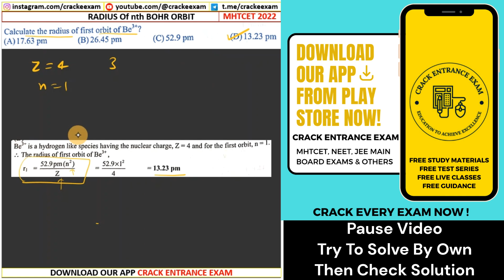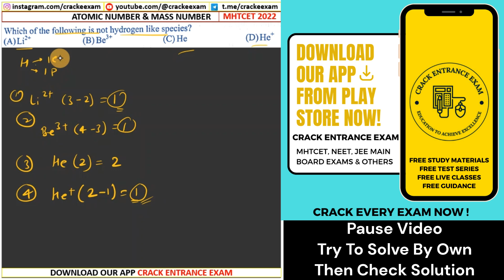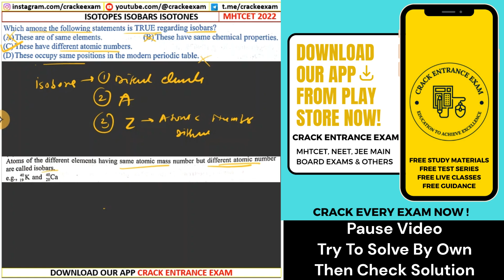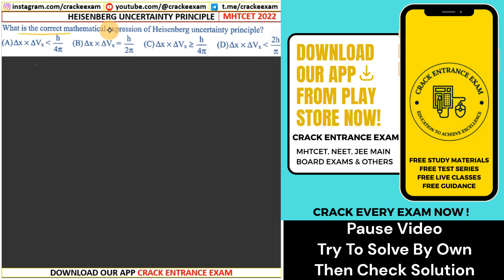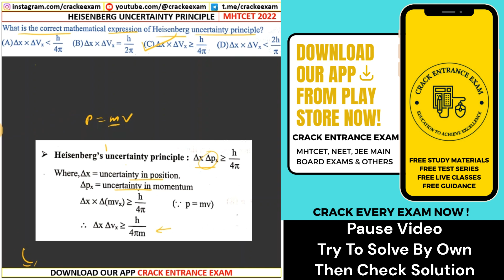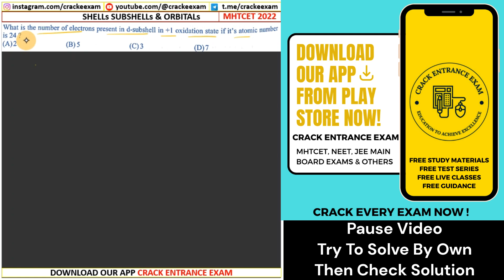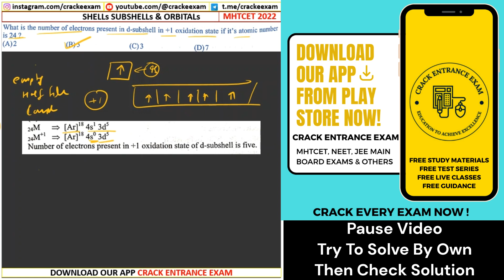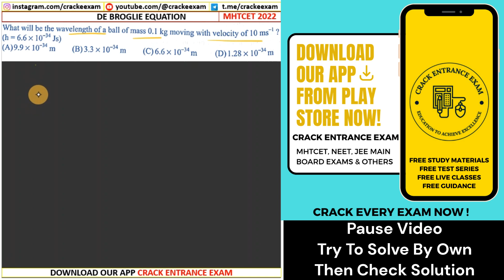Structure Of Atom Part 2 | 11th MHTCET 2022 Chemistry PYQs Solving#mhtcet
Structure Of Atom Part 2 | 11th MHTCET 2022 Chemistry PYQs Solving
➤MHTCET PAID COURSES INFO LINKS

➤Launcing App: Very Soon, You Can See All These PDFs By Paying Very Small Amounts